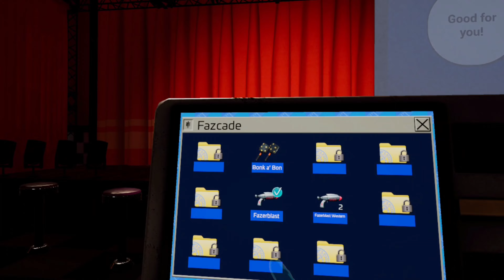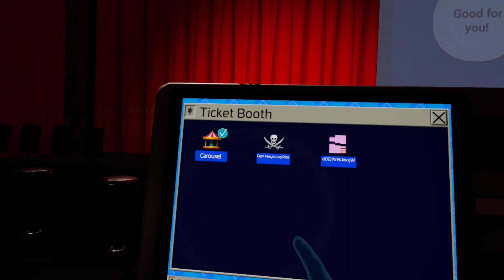Getting DJ lessons from DJ Music Man! | Help Wanted 2 part 3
This was the funnest out of the other episodes! I want to play more!